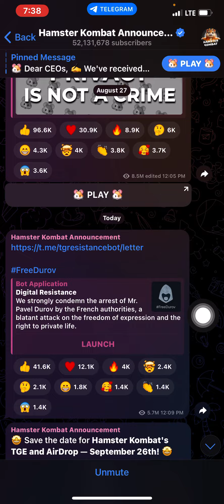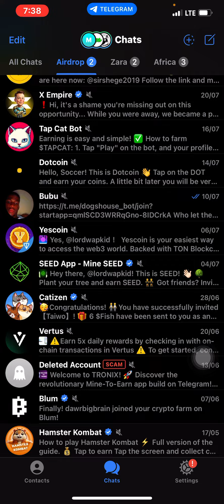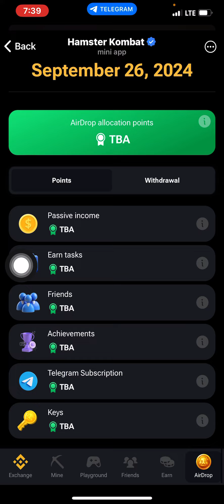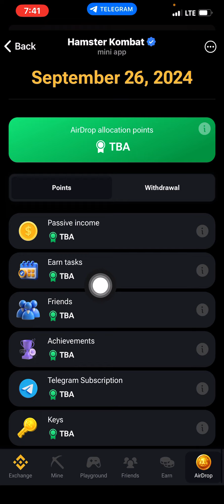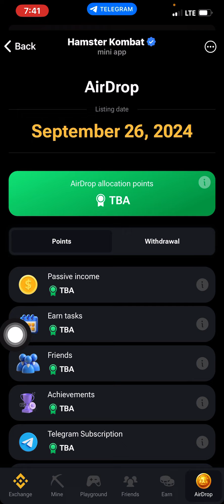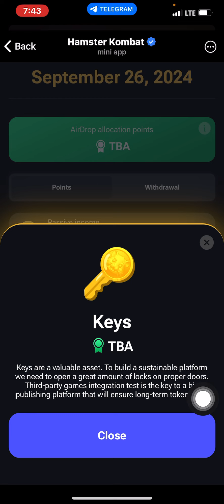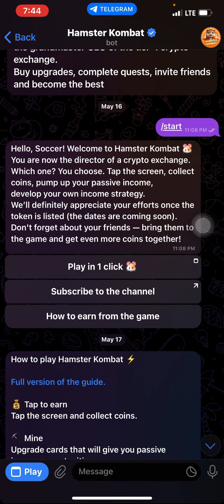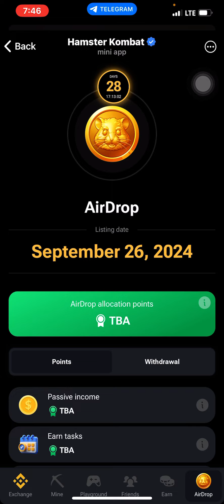HamsterKombat Listing Date and Everything you need to qualify for the airdrop | Giveaway Included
Hamster Kombat Listing Date and Everything you need to do in other to qualify for the airdrop hamsterkombat | Giveaway Included (A MUST WATCH)

My Telegram Channel (daily updates)

In this video I have talked about iceberg airdrop and this airdrop can give better profits and withdrawals

1: Comment down anything nice and also your BEP20 address in this particular video